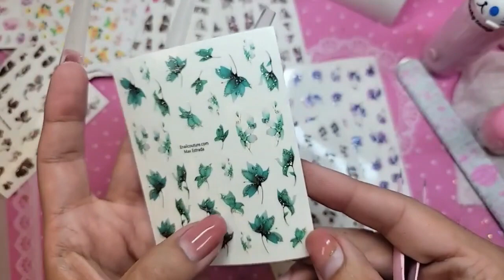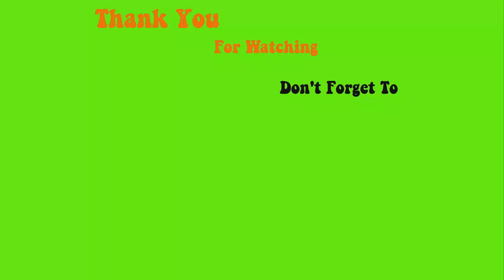123go 5XL Cofffin nails are the longest full coverage pre made gel nails in the world - Max Estrada